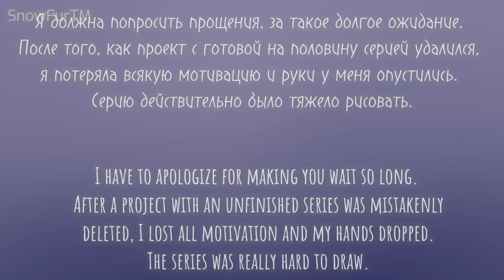Toothless VS Light Fury [Episode 30] (part 1)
Pen: Apple Pencil II

edit: Cap Cut
animation: FlipaClip
background: Procreate

драконы,настоящие драконы,как приручить дракона#драконы олуха how toothless vs light fury драконы Беззубик анимация Ночная фурия snowfur snowfur tm dragons luna драконы анимации Toothless x Light Fury Light Fury Дневная Фурия Ночная Фурия дневная фурия и беззубик SnowFur TM starset STARSET my demons как приручить дракона драконы олуха episode night light diving bell